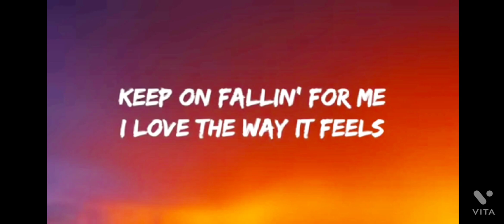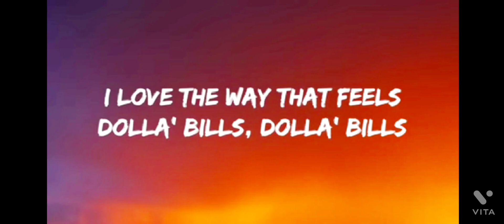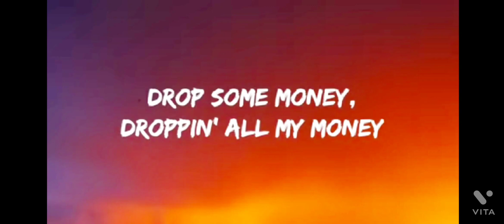money Lisa lyrics